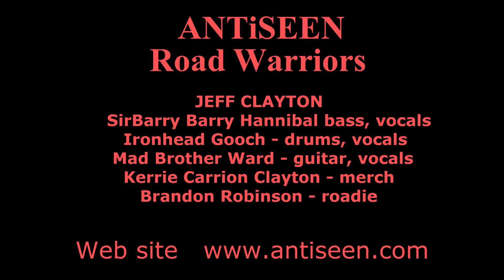ANTiSEEN "Queen City Stomp"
The New Vintage  04-04-15
Louisville, Kentucky
ANTiSEEN rockin' yer face off 32+ years...
Jeff Clayton - lead vocals, washboard
SirBarry Hannibal - bass, vocals
Ironhead Gooch - drums, vocals
Mad Brother Ward - guitar